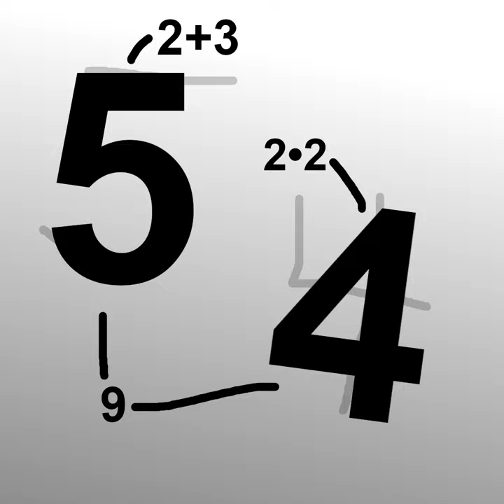^ 5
Tempo: 150 BPM
Time signature: 4 / 4 (using triplets)
Key: F major